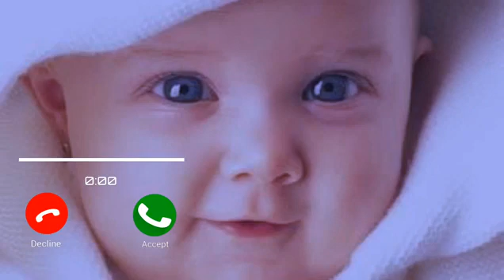Love Ringtone. Cute Ringtone | Massage Tone. Massage Ringtone | Musical Tone. Notification Tone